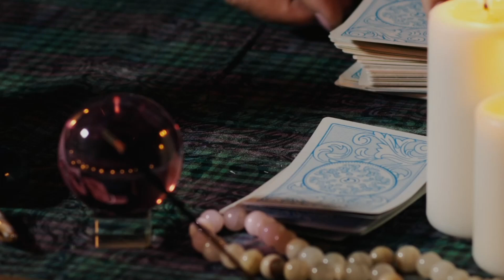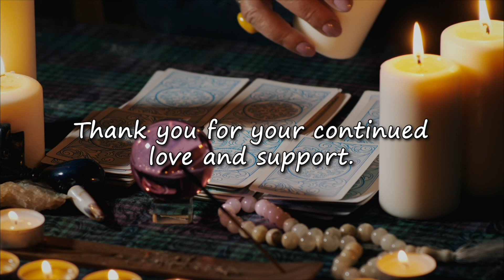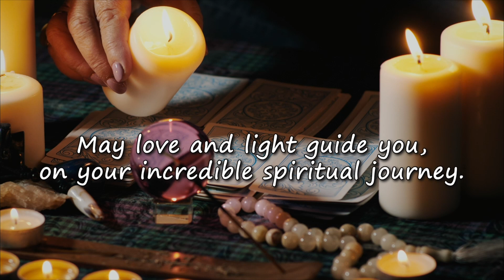❤️ Virgo ♍ I've never craved anyone as much as I crave you ❤️love coming in fast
Hello spiritual family 🔮

Today's reading is for Virgo♍, for my beautiful air sign subscribers. This is for your sun, moon and rising signs. Or if you are interested in, madly in love with? Or if you just want to know how your Virgo♍ ex is doing then, All Cross watchers are welcome. All i ask is you only wish positive things on people. No negativity please, Because Karma is a b and it will come back on the x

❤️ Video mentions ❤️
Aromatherapy air diffuser in my video

⬇  Tarot  cards used ⬇
1. The elemental wisdom tarot